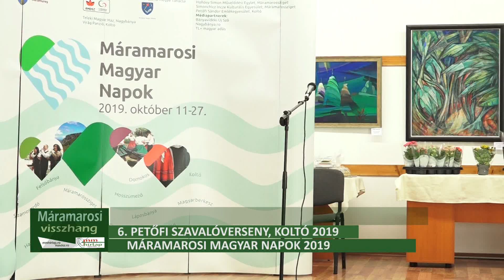6. Petőfi- szavalóverseny Koltón -Máramarosi Magyar Napok 2019, 5 rész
6. Petőfi- szavalóverseny Koltón - Máramarosi Magyar Napok 2019.
A Szavalóverseny ötödik része.
Szabadon választott versek, diák kategória 2 rész.
Szabadon választott versek, középiskolás kategória.